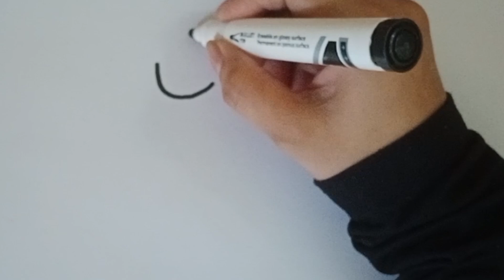Beautiful Mermaid Drawing Painting & Colouring for kids Toddlers | How to draw Mermaid easy step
मेंगगंबरमेलुकिस कैसेपेंटकरें
mmofra adwini
mmofra mfoniniyɛ
የልጆች ስዕል
երեխաներ նկարում
детский рисунок
കുട്ടികൾ വരയ്ക്കുന്നു
infana arto
infana desegnado
arte infantil
nenos debuxando
omwana omuto
ბავშვების ხატვა
रेखांकन # चित्रकला # रंग भरप
बालकला
किड्सड्राइंग
We bring you the most delightful ice cream drawings, presented in simple step-by-step tutorials. Whether you're a kid or an adult, our videos are designed to make drawing and coloring easy and enjoyable for everyone. Join us now to discover the world of simple drawing techniques and unleash your creativity. Get ready to indulge in the sweet world of art and learning coloring. Watch now and start creating your own masterpiece! your quaries:- ice cream drawing, easy ice cream drawing, cute ice cream drawing, ice cream, easy ice cream ki drawing, cute ice cream cone drawing, ice cream drawing for beginners, how to draw ice cream, cute ice creamice cream drawing easy, ice cream drawing simple, how to draw ice cream step by step, how to draw cute ice cream cone, draw ice cream truck